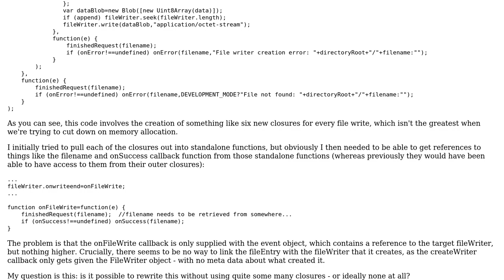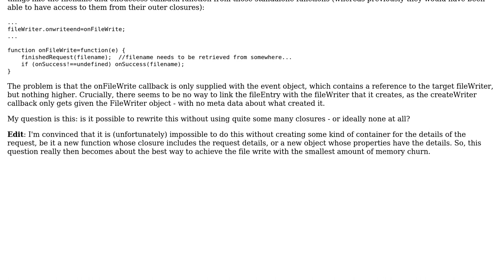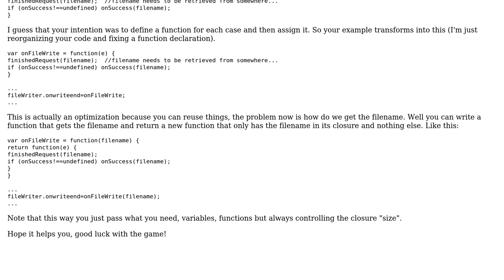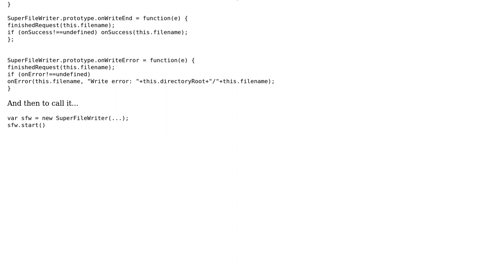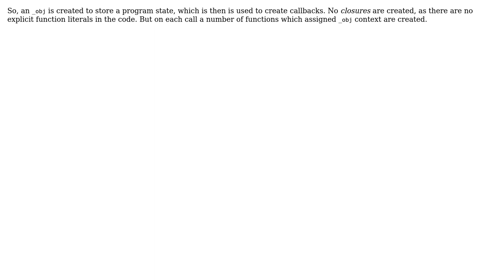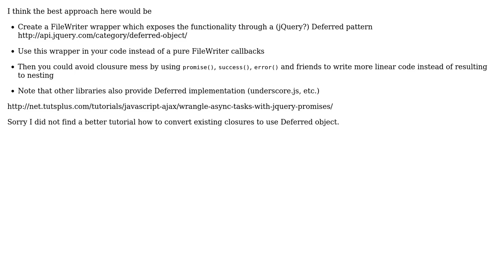Code Review: Using Javascript FileWriter with minimal use of closures (4 Solutions!!)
Code Review: Using Javascript FileWriter with minimal use of closures

With thanks & praise to God, and with thanks to the many people who have made this project possible! You are responsible for your own actions.